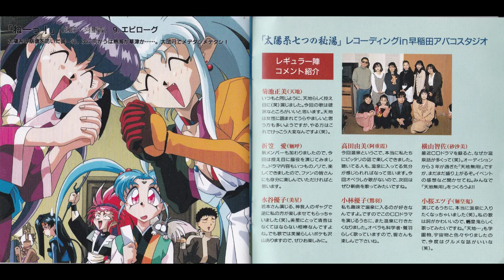ドラマＣＤ天地無用！魎皇鬼 CDスペシャル2 太陽系七つの秘湯 エピローグ